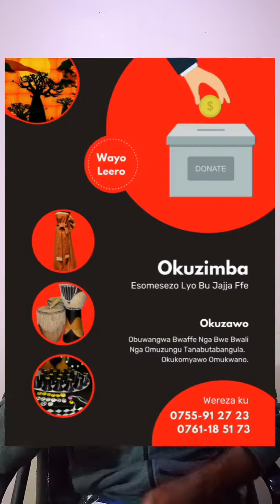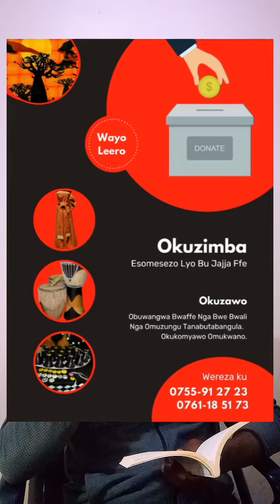Wulila ka challenge!!